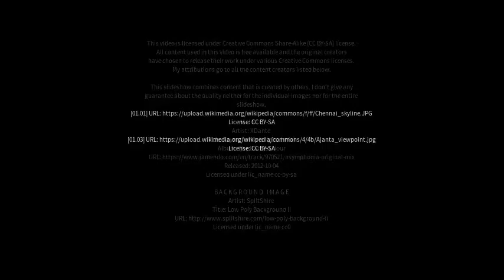Best places to visit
Best places to visit - Aurangābād (India) Best places to visit - Slideshows from all over the world - City trips, nature pictures, etc.